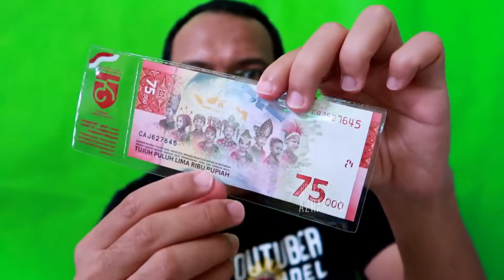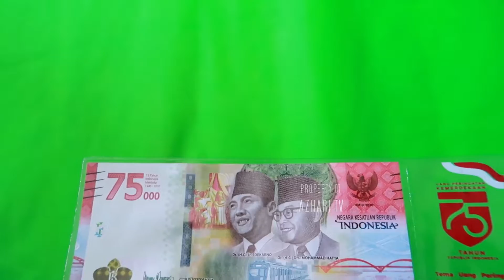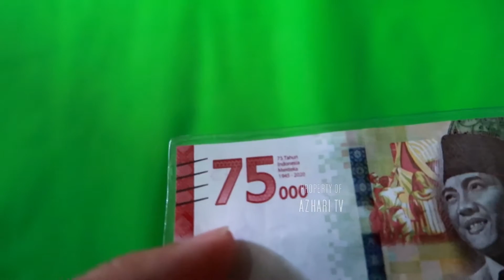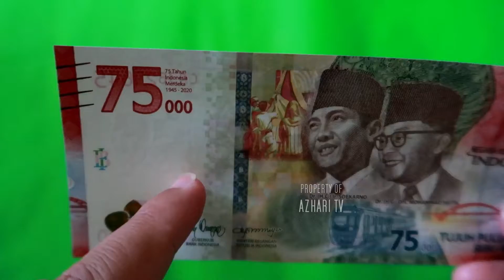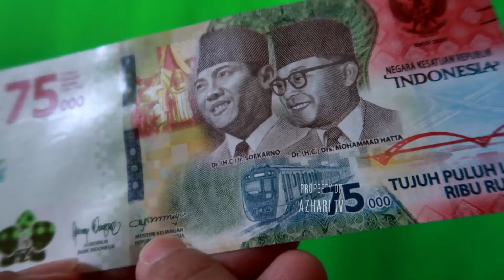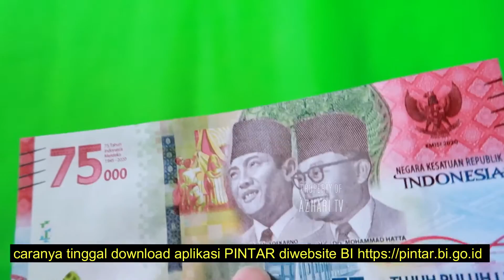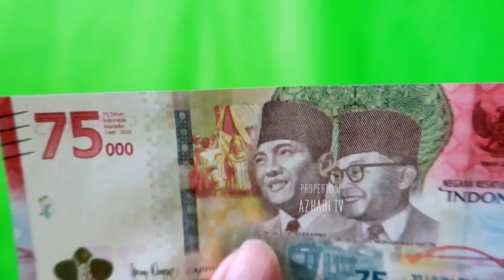ALHAMDULILLAH DAPET UANG BARU!!! Review Uang Baru Rp75ribu Edisi HUT RI Ke-75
Selamat Datang di Azhari TV

kali ini adalah vlog gw  Review Uang Baru Rp. 75.000,- dalam Rangka Hari Ulang Tahun Republik Indonesia Ke-75
Gaes.

Bagaimana penampakannya, yuk kita saksikan videonya sampai selesai ya Gaes.

Semoga vlog gw berkenan dan disukai. Semoga bermanfaat...

Terima Kasih